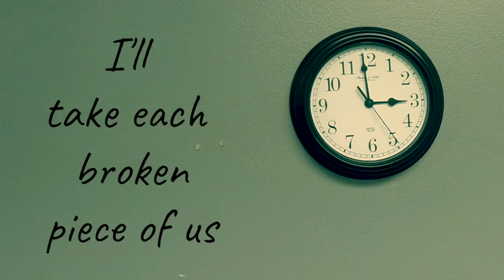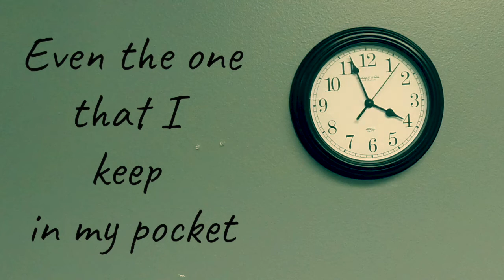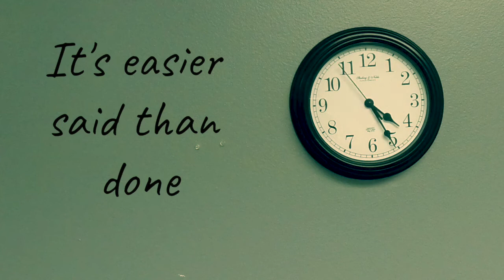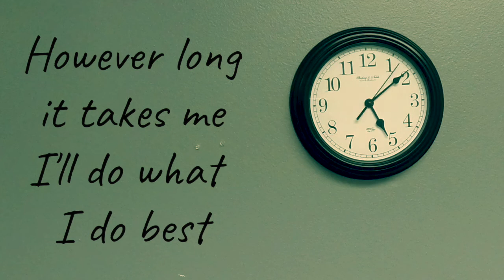27 Boxes (Lyric Video)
Music written, performed & produced by Lyla Illing
Video footage from various free stock footage channels on YouTube